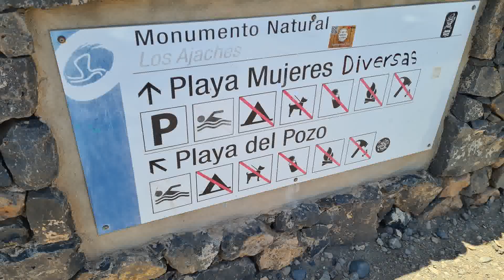Lanzarote Playa Mujeres - April 2022 by MrMarek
One of the most spectacular beaches in Lanzarote. A part of Papagaya beaches in South part of Lanzarote. 400 meters long sandy beach.
Costs: 3 EUR (car and two adults) plus free parking available.
Bad last part of the road for 8-10 mins but on the end a gorgeous view and superb wild beach (no toilets available)
Playa Mujeres is located in the Los Ajaches Protected Natural Park.